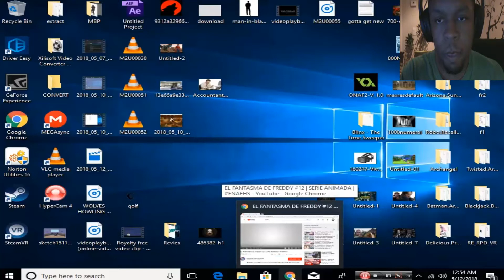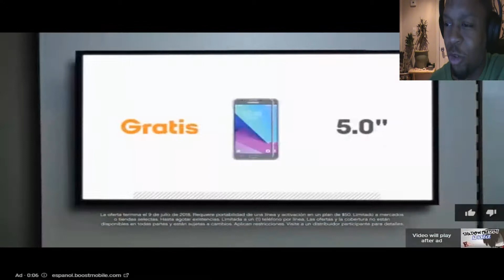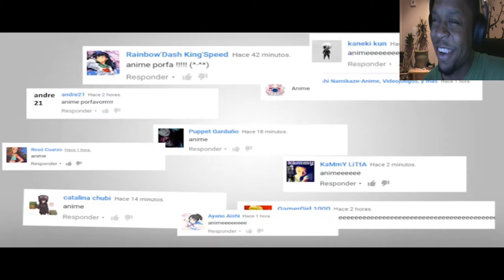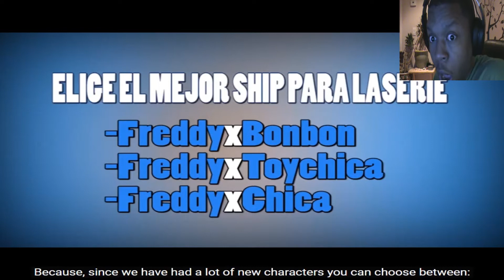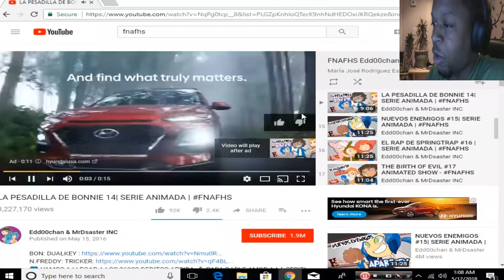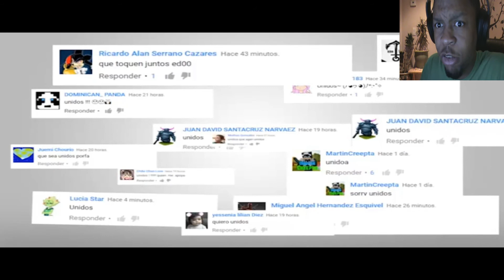Five Night's At Freddys High School Part 2 (REACTION)